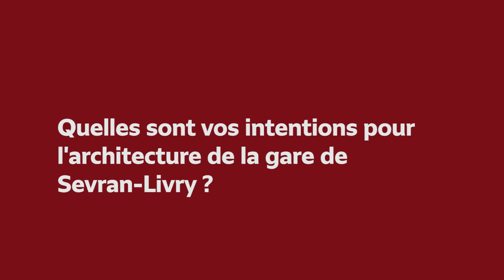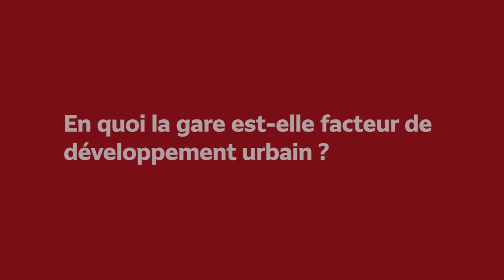Sevran-Livry : la gare du Grand Paris Express par l'architecte Jean-Marie Duthilleul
Après vingt-cinq années passées à concevoir des espaces destinés à accompagner l’homme en mouvement dans la ville, Jean-Marie Duthilleul a progressivement développé une réflexion et une pratique, basées sur des méthodes de conception spécifiques, pluridisciplinaires et itératives, dans le domaine, reconnu comme majeur aujourd’hui, de la composition de la ville contemporaine autour de la mobilité. C’est cette vision qu’il entend faire partager par le travail de l’agence Duthilleul qu’il a créée en 2012.
Sur la ligne 15 Sud, l’agence Duthilleul est chargée de la conception des gares du Pont de Sèvres et de Noisy-Champs.
Sur la ligne 16, elle est chargée de la conception des gares de Sevran-Beaudottes et Sevran-Livry.